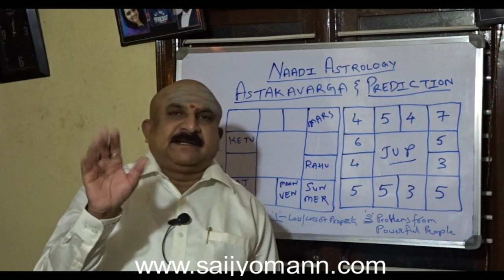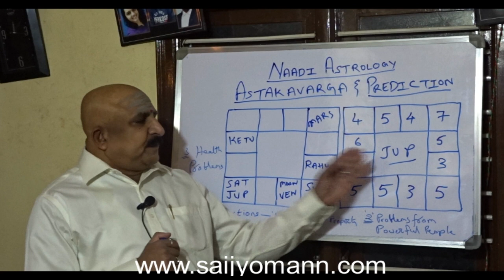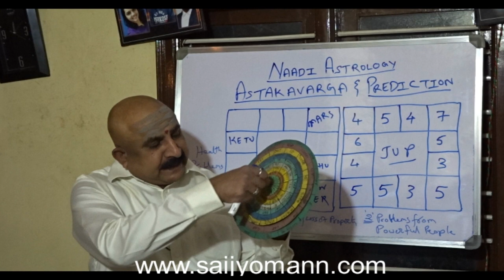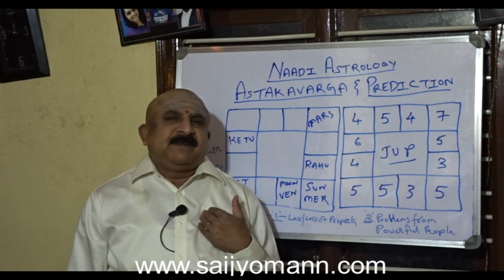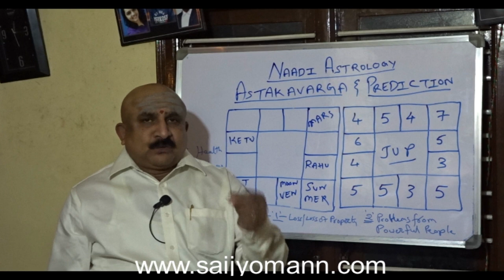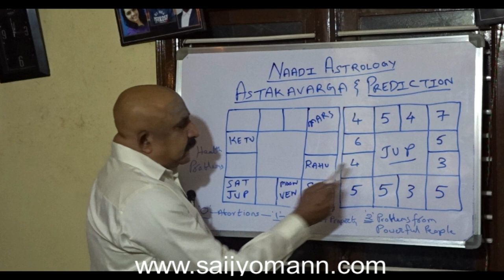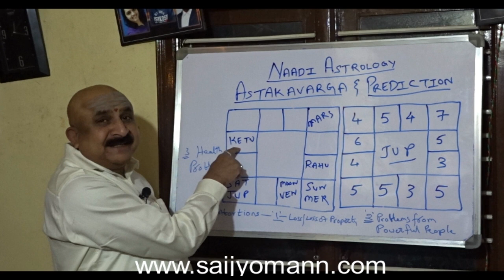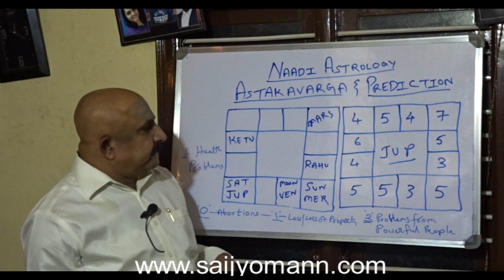Role of Astakavarga in prediction - Naadi Astrology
Binna astakavarga also play a role in giving the predictions or finding the timing & date of events.  Here by taking Jupiter's binna astakavarga, you will find the way of knowing the happening of events in the life of the native.